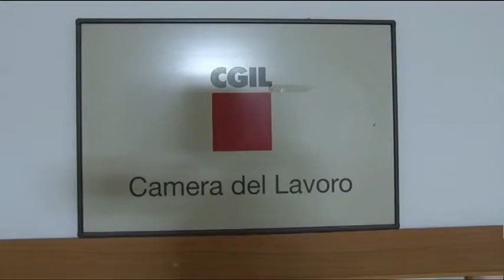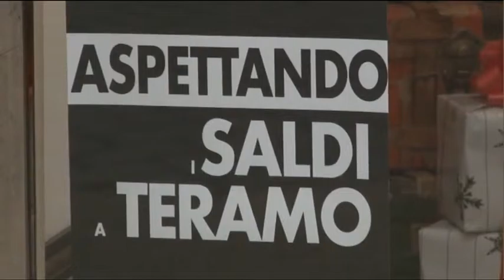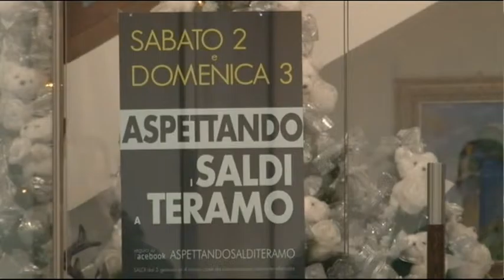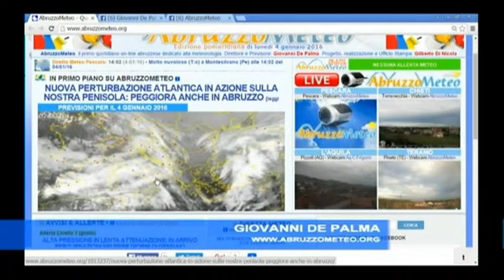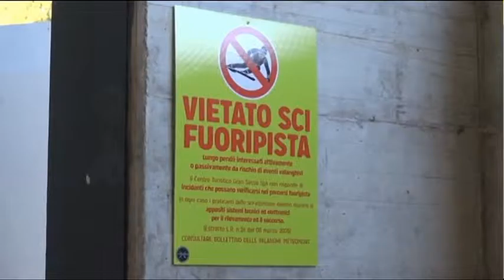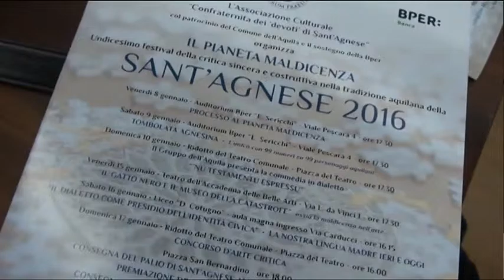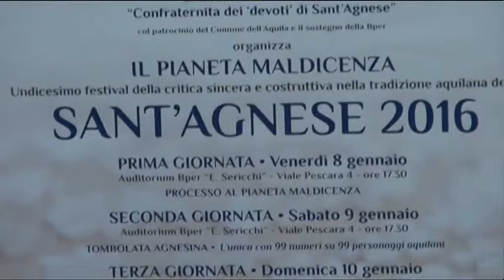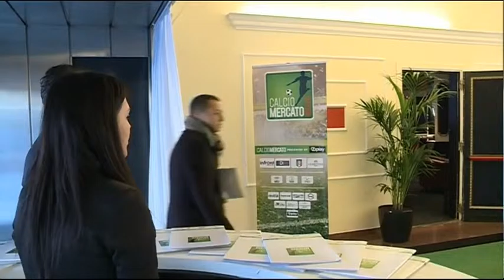TgSei Edizione delle 19 Lunedì 4 gennaio 2016